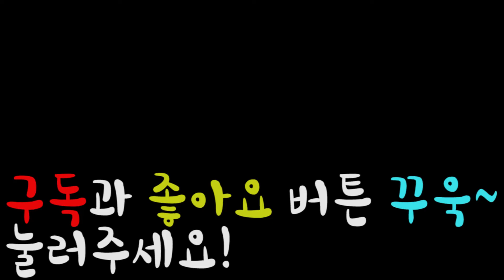[전척] Make more - 노동 착취해서 폭리 취하자!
스토리모드 하나하나 신경써서 업로드했어요^^